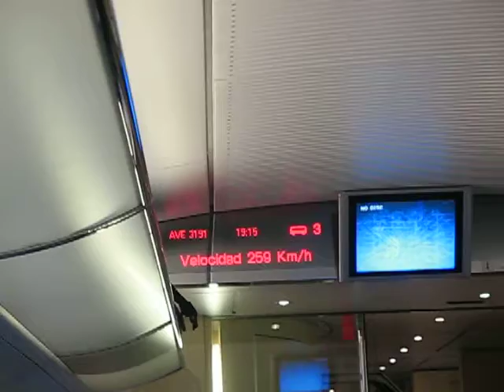Spain - High Speed Train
The high speed train from Madrid to Barcelona hits a top speed of just over 300 km/h.  The trip takes just under 3 hours and is a much better choice then taking a plane.  This is the fastest that most people will travel while still on the ground.